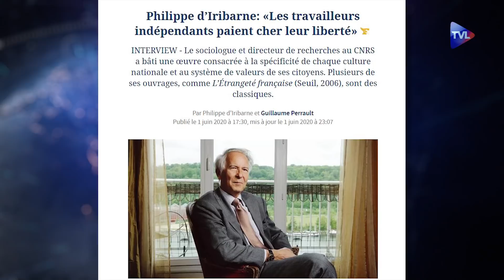Zoom - Philippe d'Iribarne : "Les travailleurs indépendants payent cher leur liberté"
L'Etat français a-t-il un problème avec la liberté ? Est-elle moins protégée que dans les autres pays ? Après deux mois de confinement, le sociologue Philippe d'Iribarne évoque les difficultés que rencontrent les travailleurs indépendants et propose des innovations pour les protéger davantage. Il revient aussi sur la notion de "vrai travail", le fossé entre secteurs privé et public, et répond à l’éventualité d'une crise de motivation dans les semaines et mois à venir.